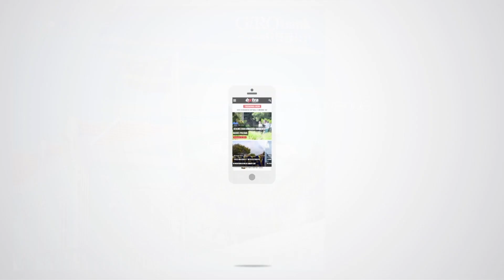Resumen 06 febrüari 2017